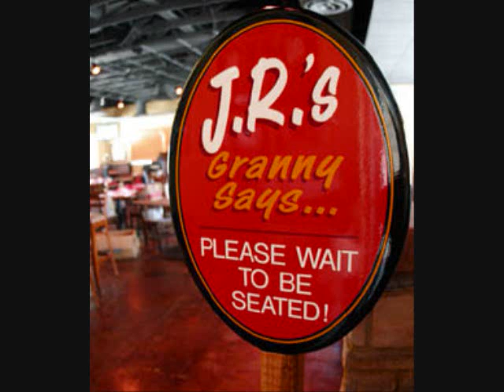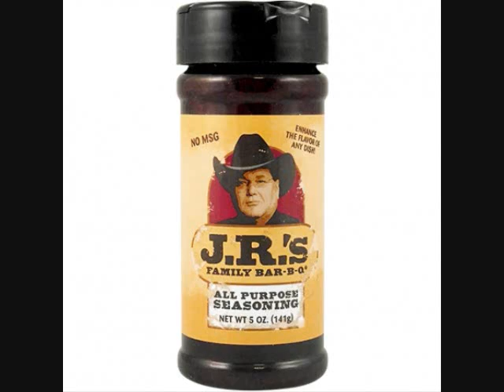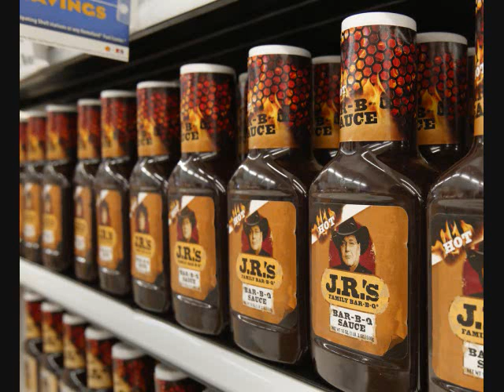Jim Ross's BBQ Sauce on JTGMtv